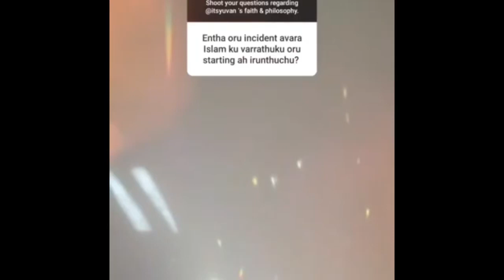Yuvan on embracing Islam நான் ஏன் இஸ்லாத்தை ஏற்றுக்கொண்டேன்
In this video, Yuvan Shankar Raja speaks about his reason for embracing Islam. He says that he cannot pinpoint the moment but its a journey.  Few years before embracing Islam that was the time people talking about apocalypse and the world going to end. He studies different religion and for the first time he takes Quran the holy book and then starts to read but for him, it was too harsh and it troubled him for 2 hours.
His friend went to mecca and after his return, he gave a mat to Yuvan saying when he feels upset just spread and sit on it. Time passed by and one day his cousin had a discussion and took him to his mother, who passed away recently and Yuvan became emotional. He opened his mothers room and found Matt and he went to the washroom and was washing his face as he was crying. He receives a message from his friend, it's just a picture of the sky. Then Yuvan asks messages to his friend do you see any sign in the picture. The friend replied "Oh my god its the sign of almight, in Arabic" This moved him and took the mat spread and started crying to remove his sins he committed.

(Not a literal translation of the video)